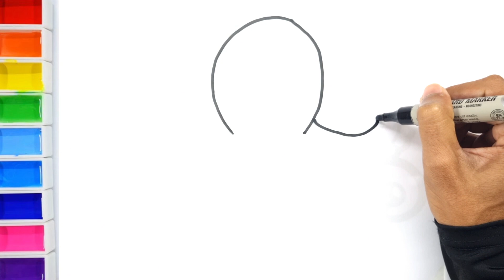Octopus Drawing, Painting and Coloring for Kids & Toddlers || Let's Draw, Paint Basic Figures